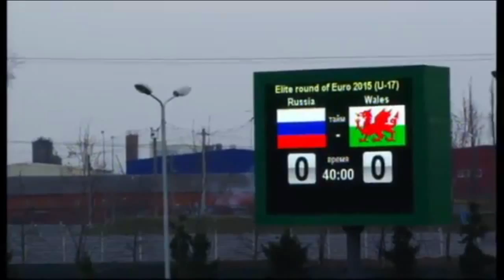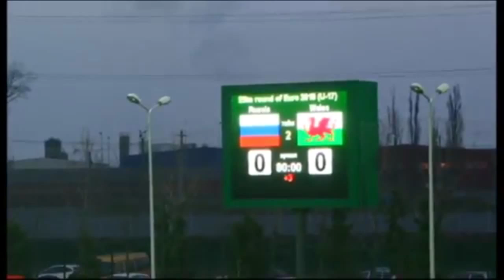Россия - Уэльс. Элитный раунд ЕВРО U-17, Краснодар.